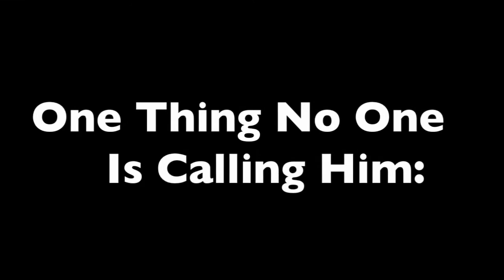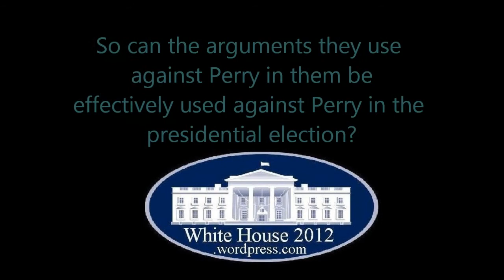White House 2012: Ads Used Previously Used Against Rick Perry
A series of anti-Perry ads that were used against Rick Perry in past election for Governor of Texas.